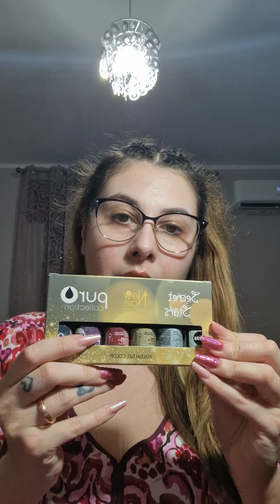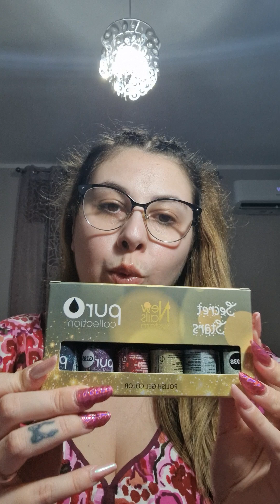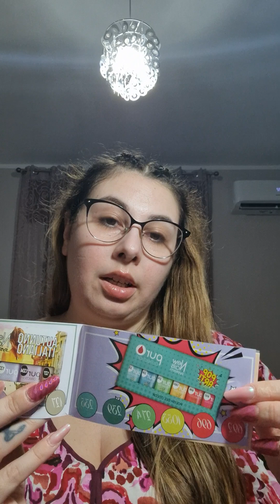HAUL(new nails,peggy sage,essepi nail,shein,piazza Italia,nyx,mulac,chiara ferragni,sephora ecc...)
IG:PUCCETTA90S ~ TIKTOK:sabry_makeupartist ~